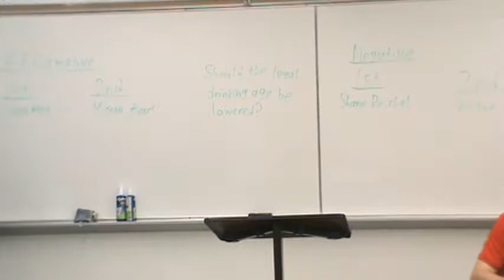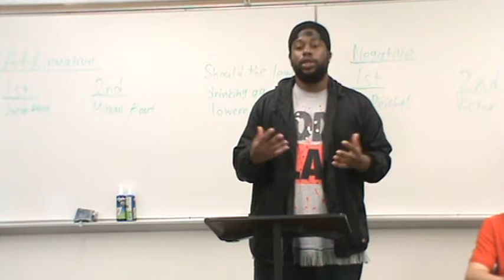2AR Drinking Age